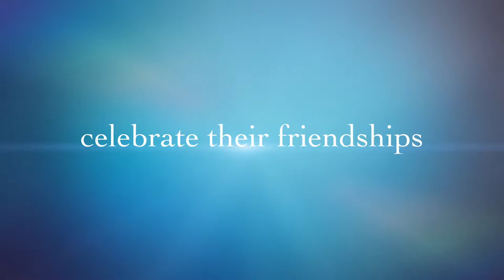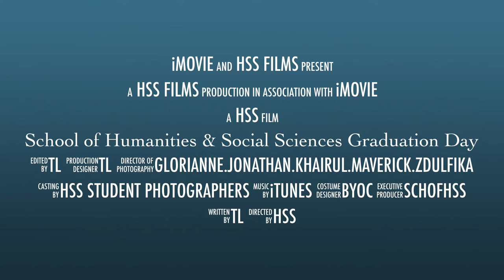School of Humanities & Social Sciences Graduation Day